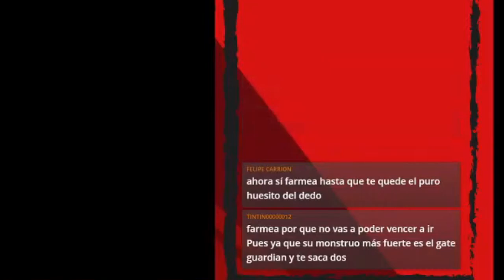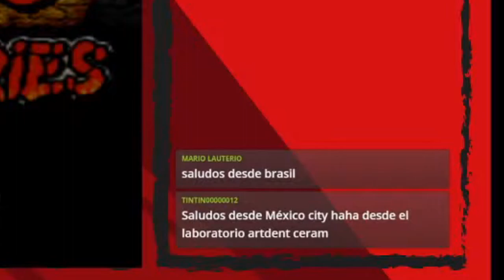Resumen del Cap 4 avanzamos la Campaña! / Yu-Gi-Oh! FM Mod 13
Donaciones para Apoyo al Canal :´3 Te saludo en el siguiente video :3